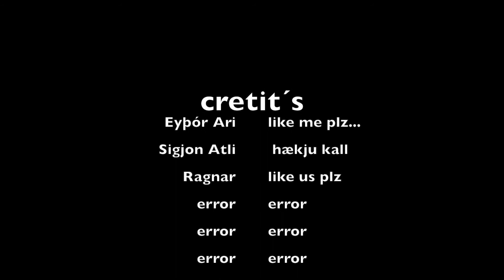vinir i liftuni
Atriði þar sem hljóð og mynd er aðskilið - tækniæfing